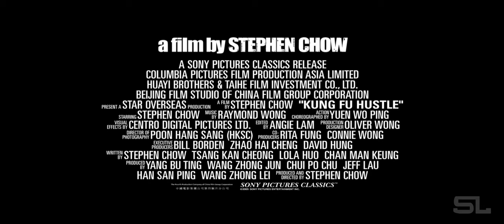Kung Fu Hustle (Fan-Made) Modern Trailer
Video: Kung Fu Hustle

Audio: Slow Motion - Lethal